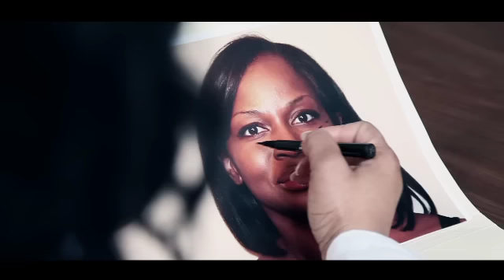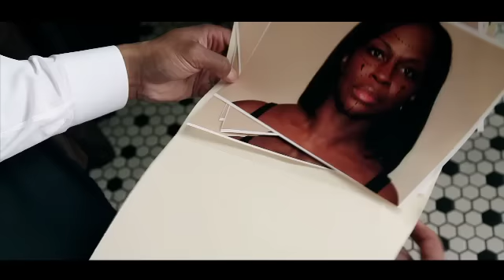Conya Doss - The Official Music Video "Don't Change"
"Don't Change" from the forthcoming LP  'A Pocketful Of Purpose.'

Gritty, Soulful, and Engaging - This phenomenal single which premiered on the Michael Baisden Show is already being deemed an 'Instant Classic.'